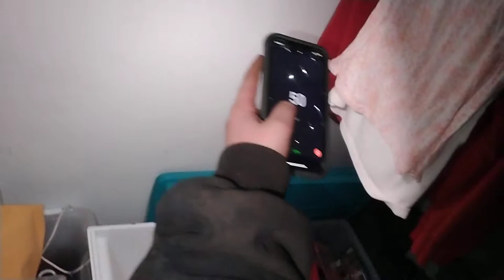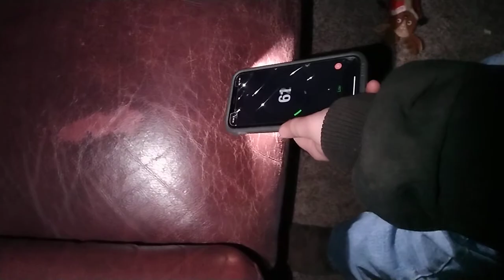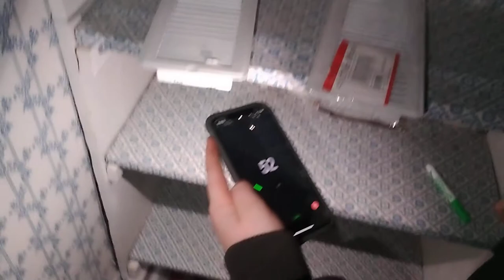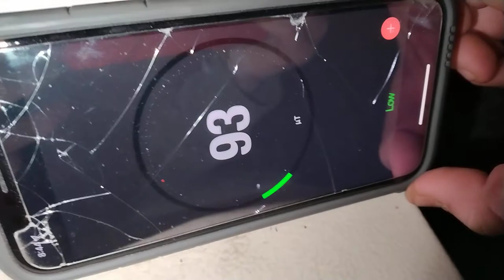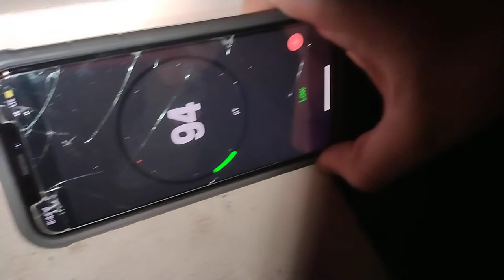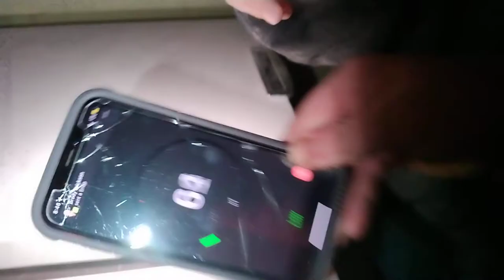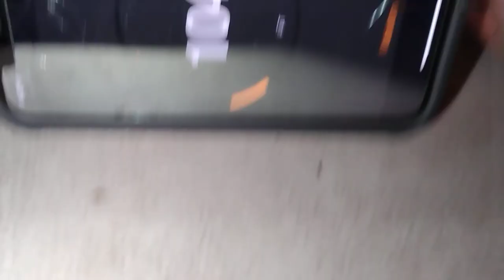Exploring a (haunted house) part 3 At night